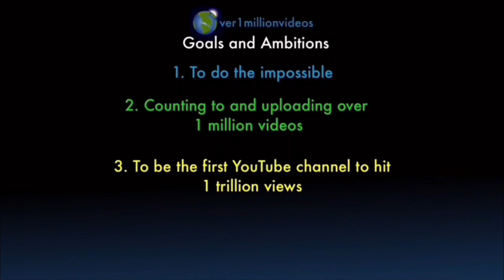Counting to ONE MILLION!!, This is Number 100,968